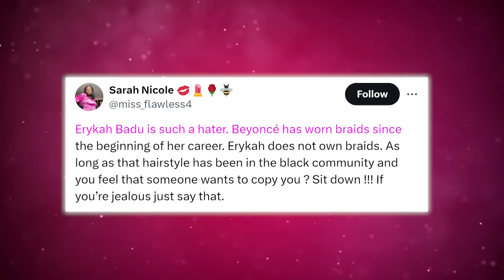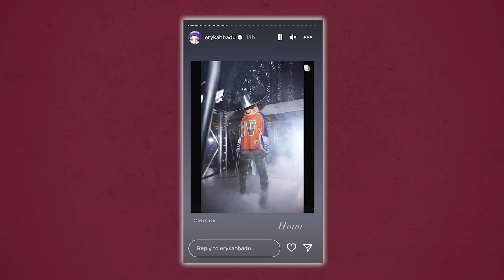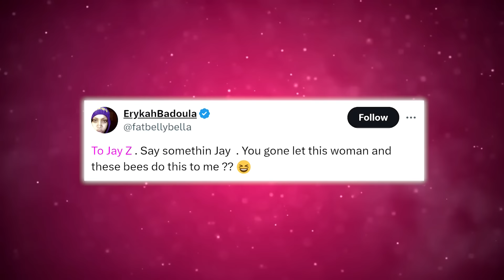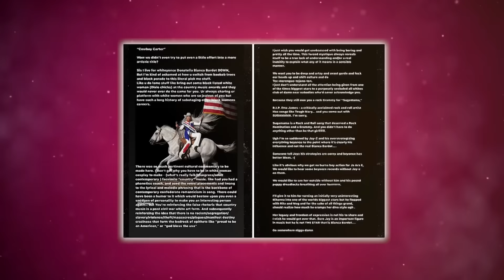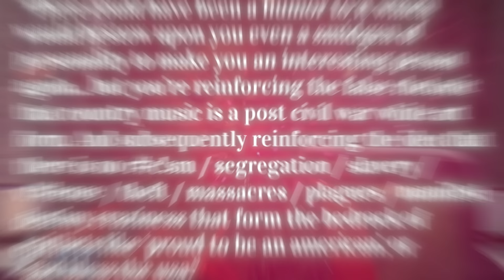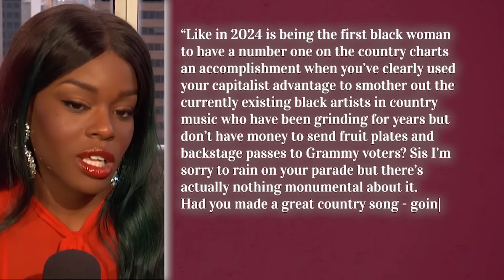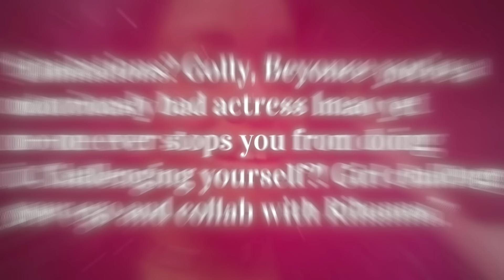Erykah Badu CONFRONTS Beyonce For Stealing From Her | Azealia Banks Exposes Beyonce White Hunger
Y’all Erykah Badu is once again blasting Beyonce for copying her style, and this time Bey actually responded through her reps basically telling Erykah to take several seats!

But Queen Bey has more than just Erykah to deal with koz Azealia Banks is also on her neck telling her that the white hunger has got to stop!

Babes literally did an entire essay on Beyonce’s white hunger, but first let’s break down the Badu drama!